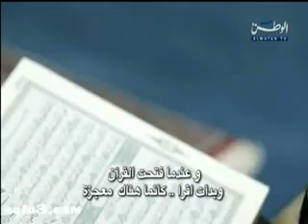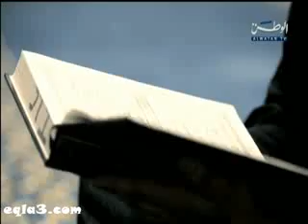Raheem Jan a famous musician embraced Islam so emotional شاهد كيف ولماذا أسلم هذا الشاب مؤثّر جدّا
The story of a young musician from London very impressive not miss this great opportunity